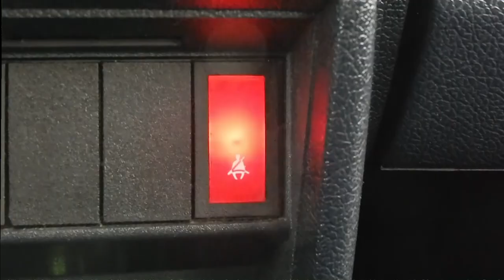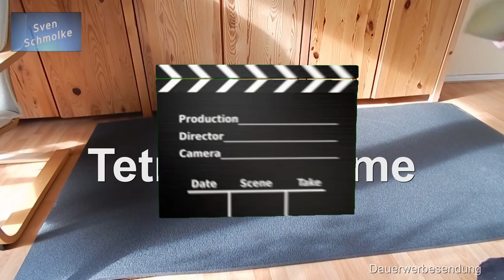#14/08 - Volvo P245 - Isolierung Fußraum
Hallo zusammen und herzlich willkommen zum meinem heutigen Video.

Hattet Ihr auch schon einmal das Vergnügen, kalte Füße im Auto zu haben?
Oder sind Euch auch schon mal die Scheiben aus unerklärlichen Gründen beschlagen?
Die Ursache könnte an den alten Dämmmaterialien liegen. Diese bestehen häufig aus Schaumstoff, der sich gerne mit Wasser vollsaugt und somit keine wärmedämmenden Eigenschaften mehr hat.

Eine Gute und günstige Alternative bietet hier einmal wieder der X-Trem Isolator. Dieses mal nicht selbstklebend.

Als Nebeneffekt spart Ihr auch noch an Gewicht. Und dann nicht zu knapp.